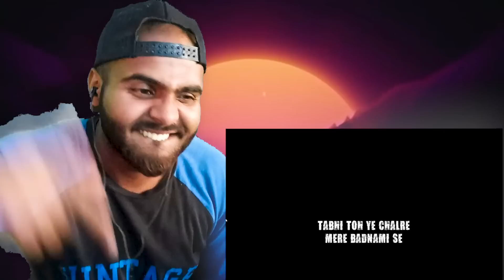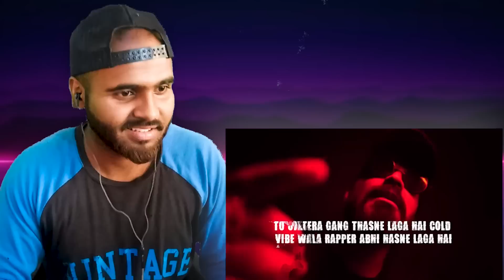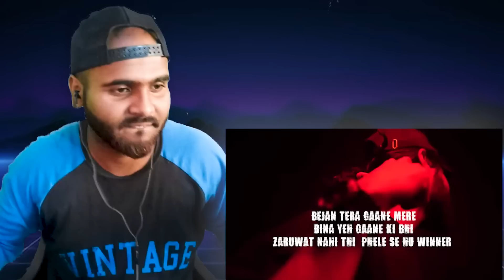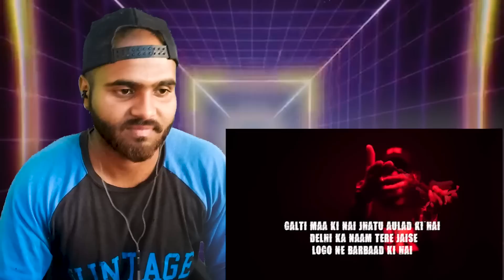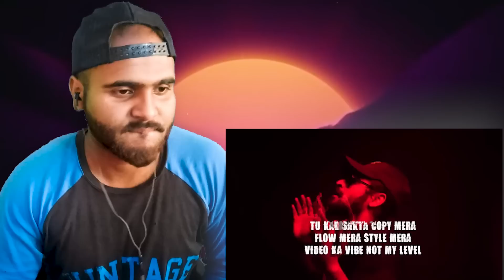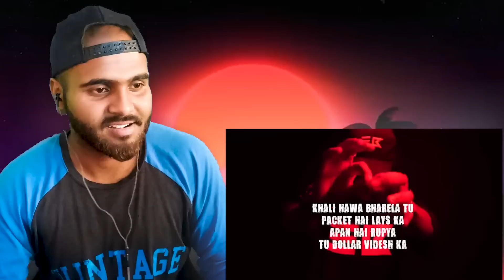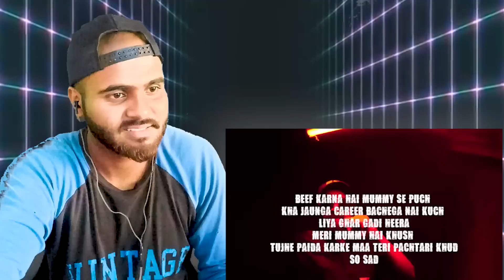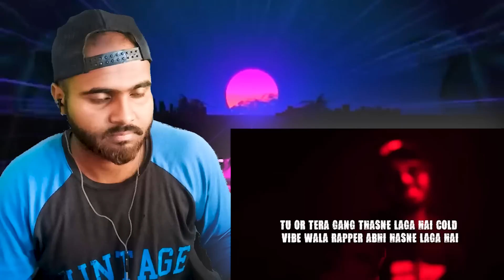EMIWAY - KR L$DA SIGN | BETTER THAN LIL BUNTY | REACTION ! | EMIWAY vs KR$NA DISS REACTION !